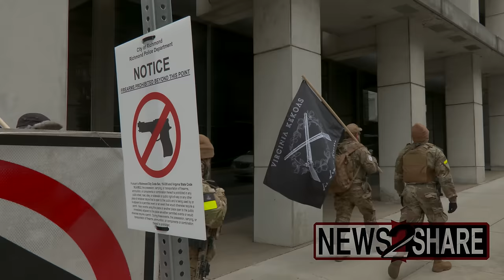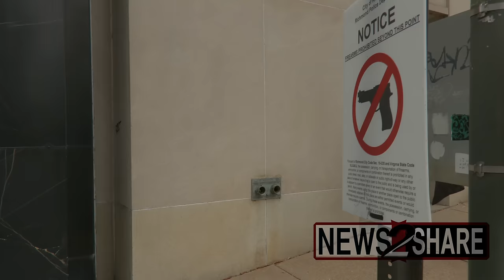"Virginia Kekoas" militia marches armed to VA State Capitol to oppose new gun control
Armed members of the Virginia Kekoas militia marched this morning to the State Capitol in Richmond to protest new gun control bills such as magazine limits and banning guns at bars.

The group carried guns into the "gun-free zone" surrounding the building.

Police informed the militiamen that they were not allowed to carry firearms in the area in front of the Capitol anymore.

Officers did allow them to pose for some photos in front of the building before departing, which the group complied with.

Virginia Kekoas militia leader "VK ICE" explained that his group is no longer branding as "boogaloo" because of the "stigma."

"Attacking federal officers and doing things not in the correct way, we don't feel like we align with that, so we're more constitutionalist."

"Our main purpose is to train," he describes.

"Anarchy Princess," a regular face on the opposing side of right-of-center rallies in the DC area, came to Richmond with a "Welcome to the small penis rally" sign.

She and the militia "agreed to disagree" but got along unusually well.

 Virginia Kekoas militia member Sasquatch says the anti-militia bill in congress "100%" scares him because "these are steps to do something bigger."

He says "I'm not gonna stop doing what I'm doing" and "if they come for me, they come for me."

If it passes, he foresees "force-on-force issues."